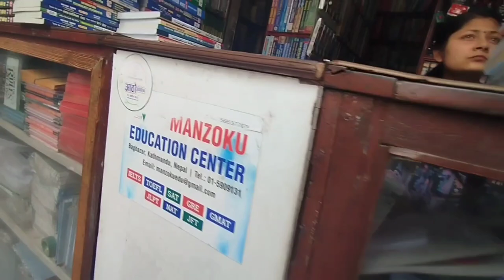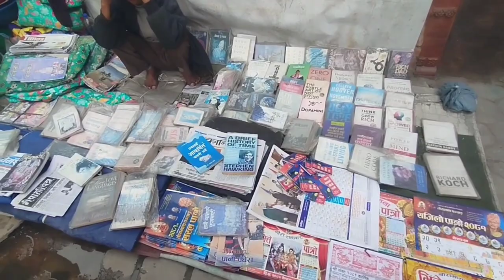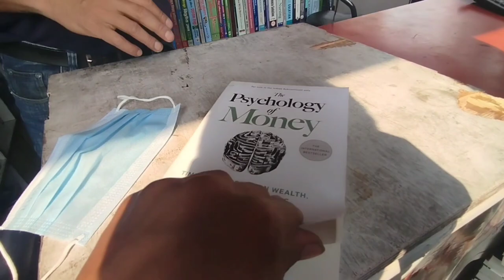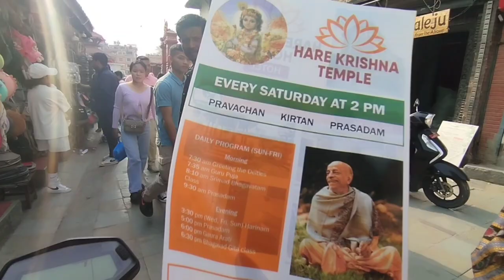Naya Barsa Naya Suruwat Bookko Khojima Ktm Bajar||Wall Painting Ideas Dharahara||Russian Girl ❤️🙏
Dharahara Vitta ma Balen ko Painting

Vlog discussion books

Places to find books in nepal

Finding books in Kathmandu

Daily vloging tips for beginners

How to make daily vlogs in YouTube

Daily vlogs

Vloging of traveling and exploring

Attractive vlogs idea

Tips for recording professional vlogs

Engaging vlogs

Vlogs branding ideas

Vlogs location choice

Daily vloging

Vlog editing

Ja vlogs

Morning routine

Day routine

Painting colors drawing

Painting picture

Painting videos

Painting ideas
girl vlog